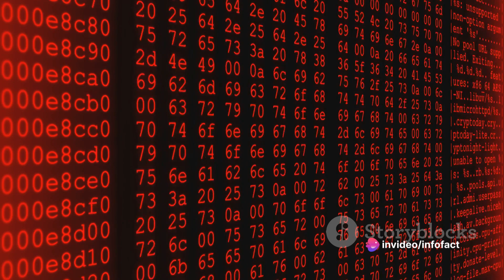The Enigma of Tamam Shud: Unraveling the Somerton Man Mystery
In this captivating video, we embark on a journey into the perplexing and unresolved enigma of the Tamam Shud case, often referred to as the Somerton Man mystery. Join us as we uncover the chilling details surrounding this cryptic unsolved crime.

Delve into the mysterious circumstances surrounding the discovery of an unidentified man who was found dead on a beach, his pockets holding an inexplicable encrypted message with the words "Tamam Shud." We'll unravel the puzzling clues found at the scene and decipher the cryptic code, bringing us closer to the truth behind this baffling case.

Prepare to be immersed in the atmosphere of intrigue and speculation as we explore the numerous theories and possible connections surrounding this perplexing mystery. From espionage to illegal activity, multiple hypotheses will be examined, leaving us questioning the motive behind this man's eerie demise.

Together, let's unravel the secrets behind the Tamam Shud case and bring closure to this enduring unsolved puzzle.

OUTLINE:

00:00:00 The Unsolved Mystery
00:00:53 The Cryptic Code
00:01:46 The Unanswered Questions